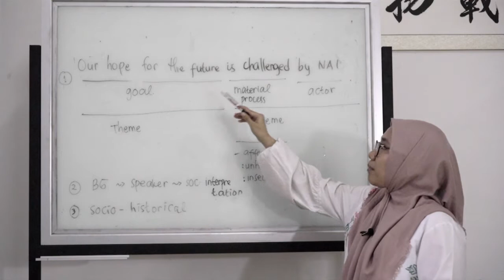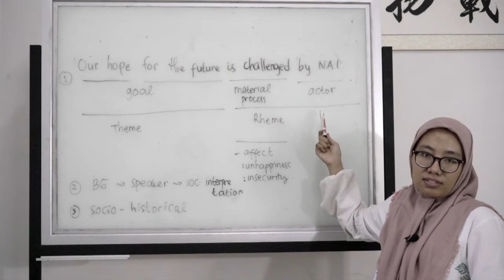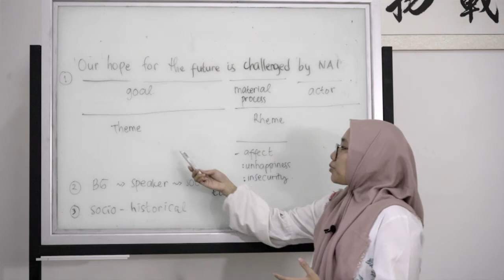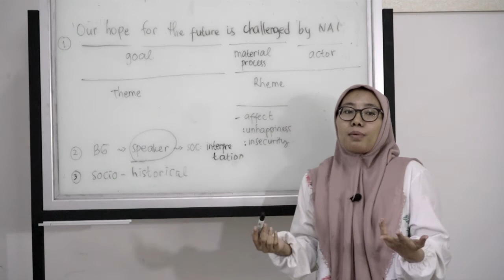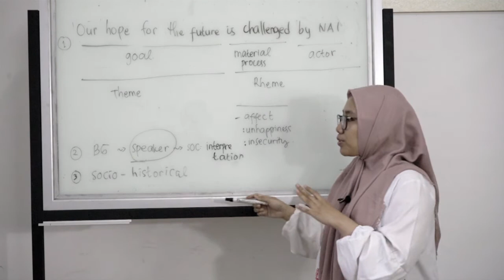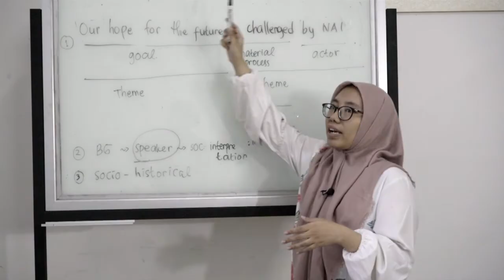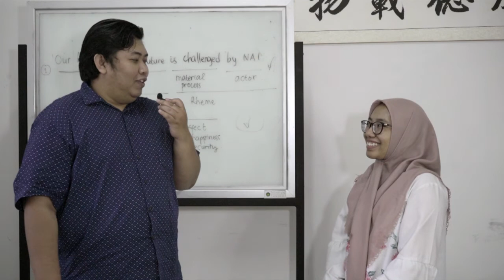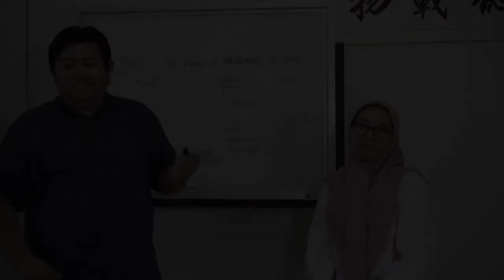MENGENAL TEORI SYSTEMIC FUNCTIONAL LINGUISTICS HALLIDAY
Talkshow Linguistik membahas tentang teori SFL atau lebih dikenal dengan Systemic Functional Linguistic Halliday